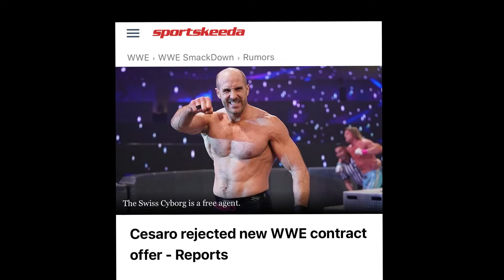Cesaro Leaves WWE- Is he headed to AEW?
After 11 years Cesaro has left WWE and is available to go anywhere he chooses immediately. Where will he end up? Can Tony Khan continue this signing spree? Will Cesaro be a valuable asset to AEW or any other promotion? Drop your comments and let us know what you think!